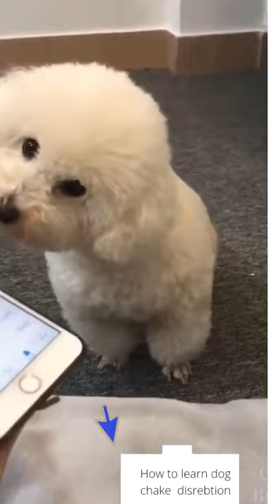interested 🐶 dog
smarty dog how to copy voice